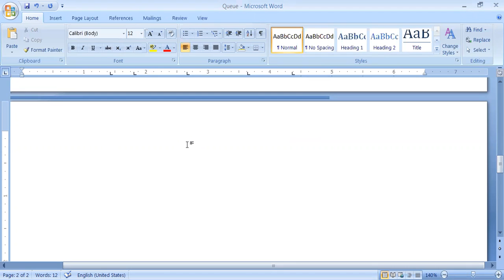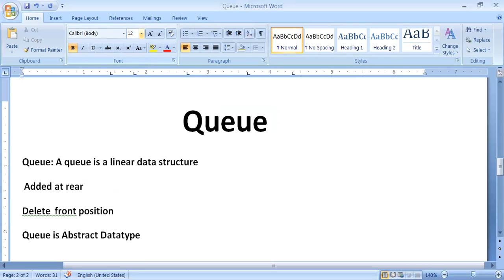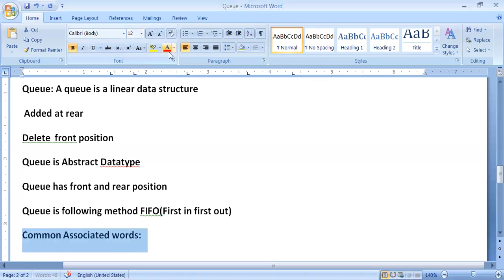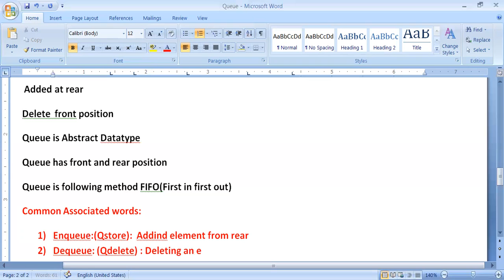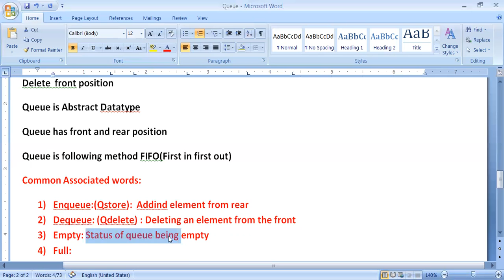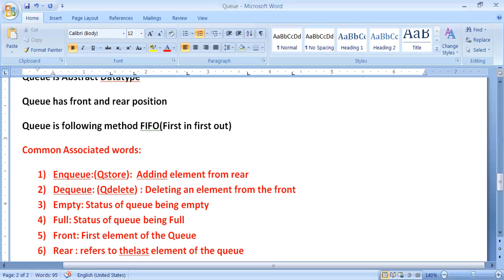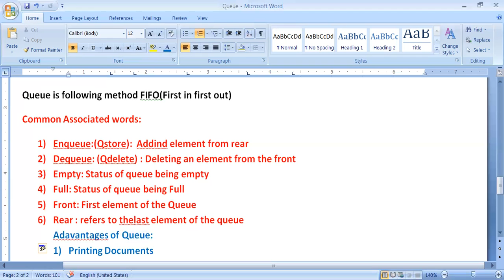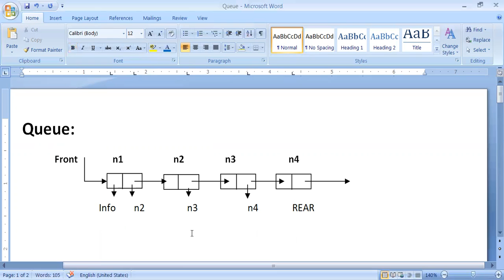Mpcs III Sem ( QUEUE Concept)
Subject: Data Structure Using C++
Queue Concept